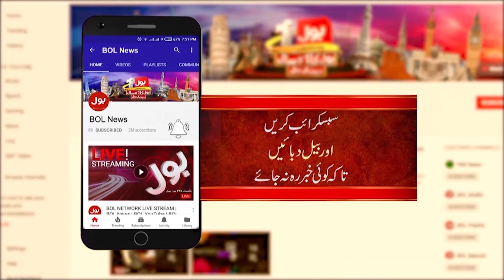Mustafa Kamal Big Statement | MQM In Action | Elections in Pakistan | Breaking News